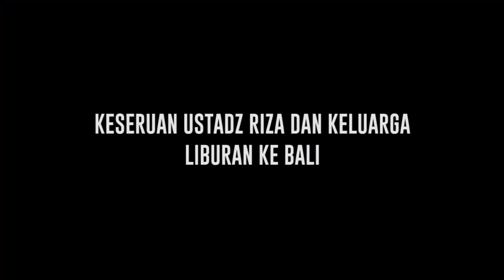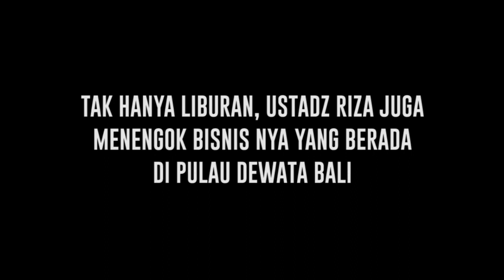Selain Liburan, Ini yang Dilakukan Ustadz Riza dan Keluarga Selama di Bali - Cumicam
Ustadz Riza Muhammad mengajak keluarga tercinta berlibur ke Pulau Dewata Bali. Ia pun juga melihat-lihat kondisi perekonomian di Bali, mulai dari pasar hingga pantai. Ternyata selain liburan, Ustadz Riza juga menengok sejumlah bisnisnya yang ada di Bali.